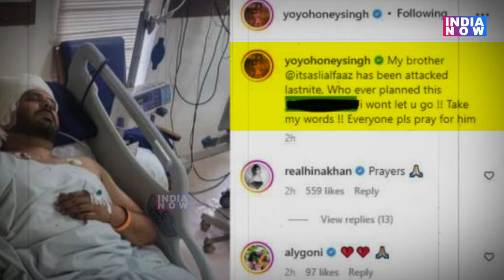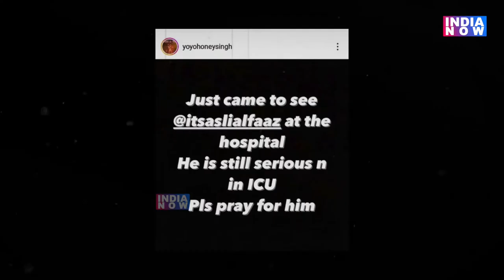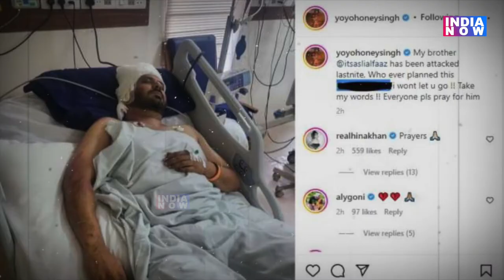क्या Punjab के गैंगस्टर्स ने Alfaz की भी जान लेने की रची साजिश, क्या छिपा रहे हैं Honey Singh?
या सिद्धू मूसेवाला के बाद अब अल्फ़ाज़ को गैंगस्टर्स ने निशाने पर लिया है? किसने अल्फ़ाज़ की ऐसी हालत की? आख़िर क्या है जो अल्फ़ाज़ के बारे में बोलकर फिर छिपा गए हैं हनी सिंह?